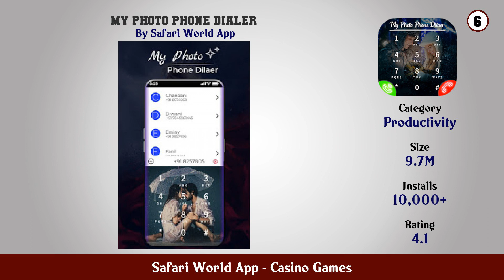Top 10 Safari World App Android Games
In this video we have listed Top Safari World App Android Apps. This video is for information and reference purpose only.